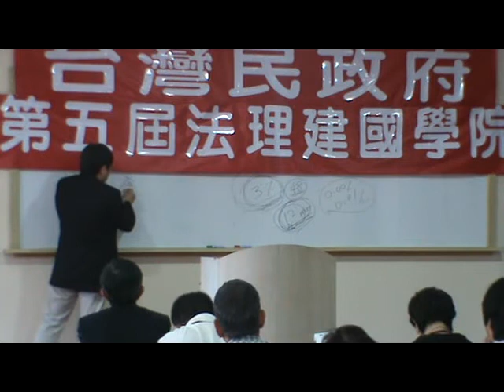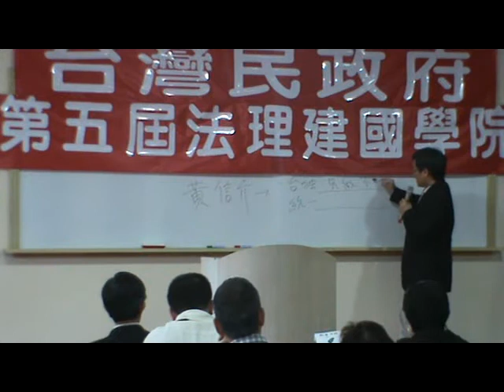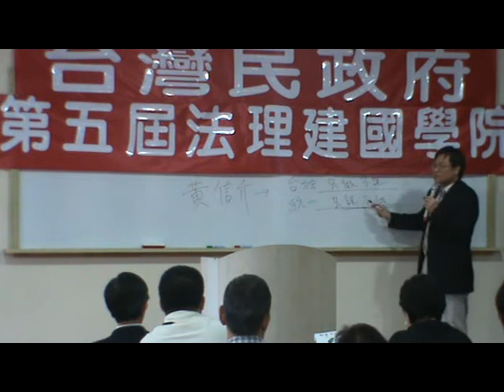台灣民政府第五屆法理建國學院M2U00066